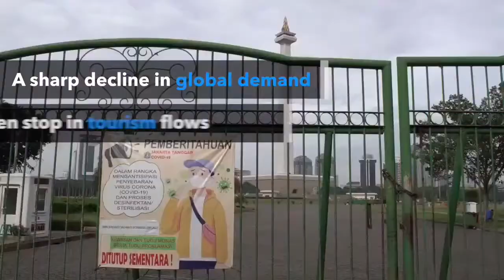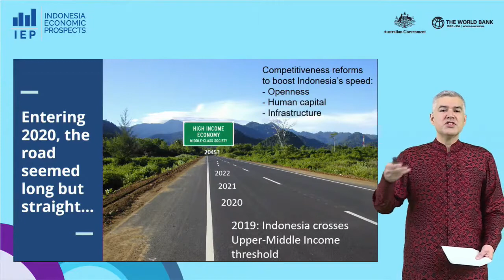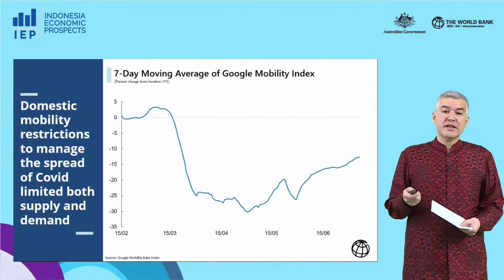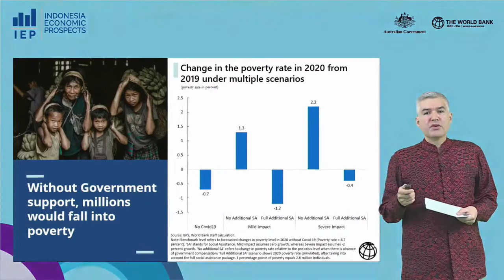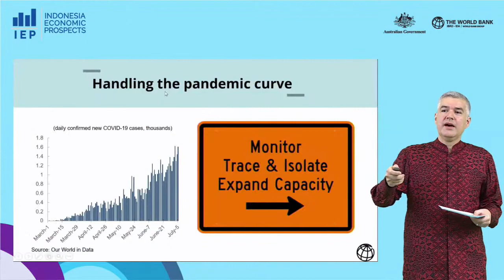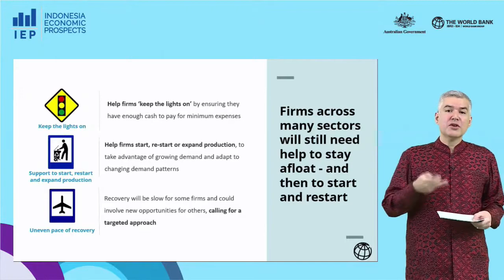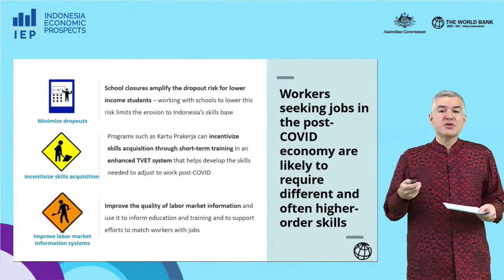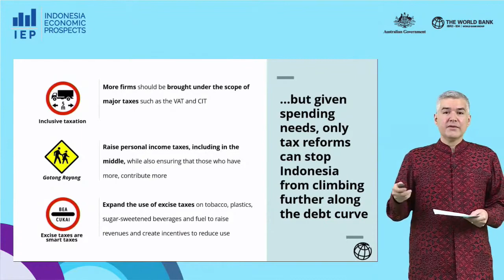The Long Road to Recovery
Indonesia Economic Prospects